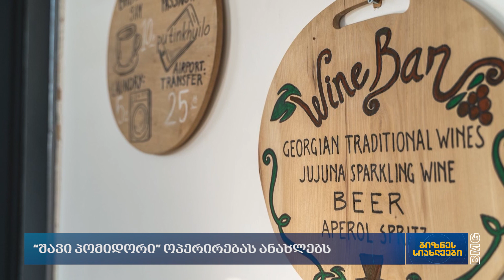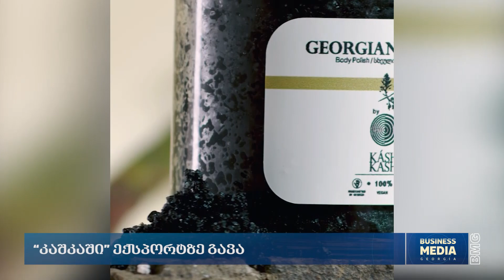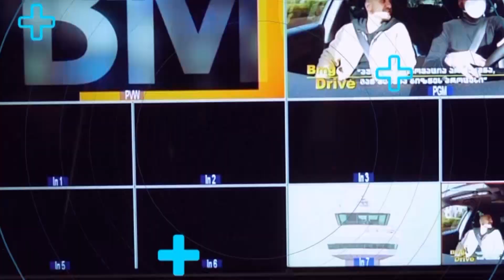ბიზნესსიახლეები BM.GE-სგან / 30.06.2022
$18 მილიონის ინვესტიცია -  თბილისში ”რამადა” გაიხსნა;
“შავი პომიდორი” ოპერირებას ანახლებს;
ახალქალაქში ყველის საწარმო ფართოვდება;
“კაშკაში” ექსპორტზე გავა;
“გესთ ჰაუს სურამი 2016” გაფართოებას გეგმავს;
"ოტიას ეზო" საოჯახო სასტუმროს 2023 წელს გახსნის.